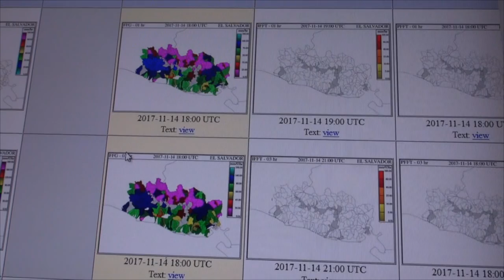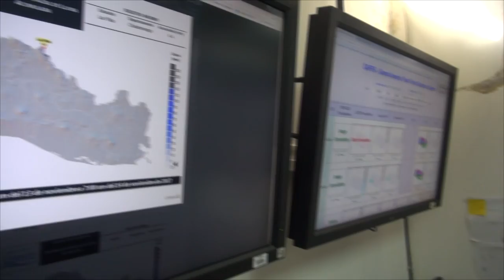Especialistas de la región inician certificación sobre Sistema de guía de crecidas repentinas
Especialistas en meteorología e hidrología de la región centroamericana participan en un taller sobre Sistema de guía de crecidas repentinas de América Central, desarrollado por la Organización Meteorológica Mundial y el Centro de Investigación Hidrológica, con el apoyo de la Administración Nacional del Océano y de la Atmósfera y la Agencia de los Estados Unidos para el Desarrollo Internacional USAID.